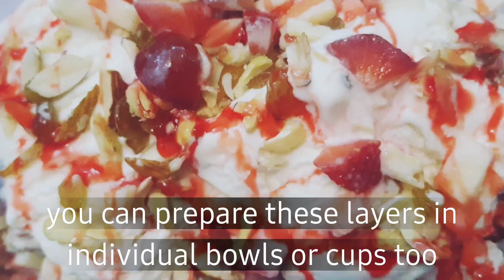WOWW DESSERT |Tasty and yummy sweet recipe |Quick fruit cream dessert | Dessert recipes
yummy and delicious quick sweet dessert recipe
hyderabadi sweet dessert recipe
hyderabadi shadiyowala fruit cream
favourite cold dessert
cold dessert